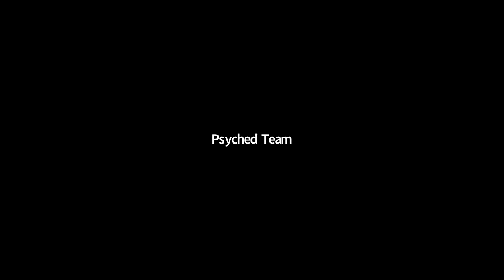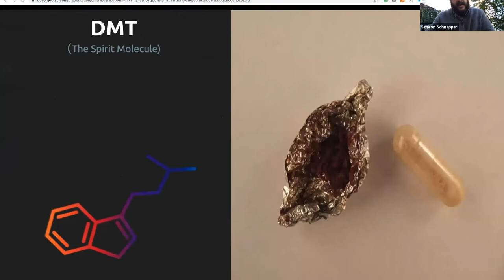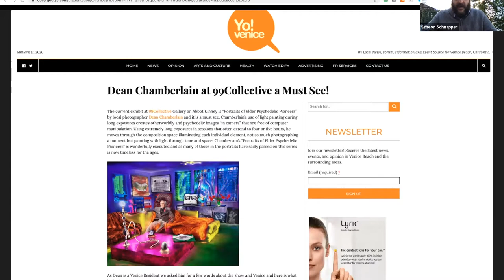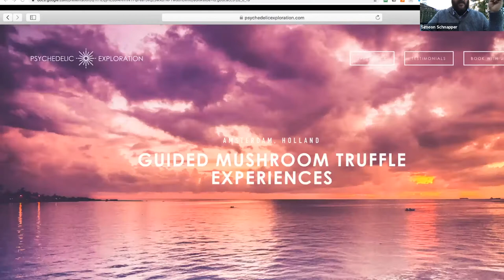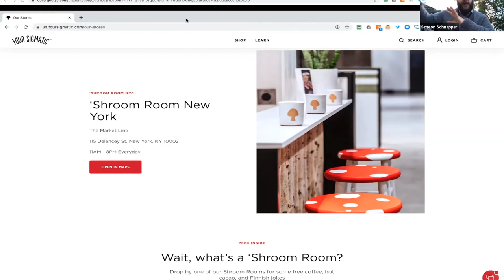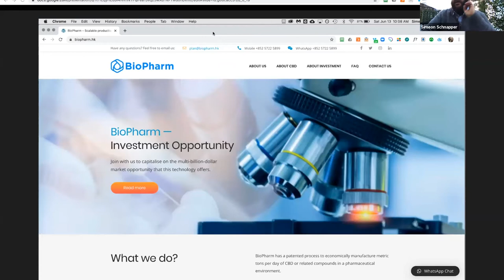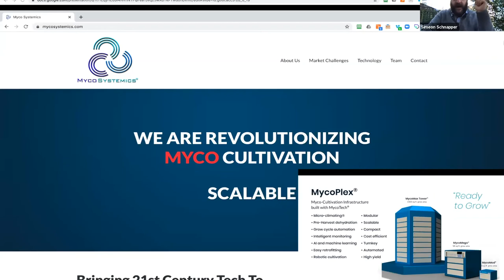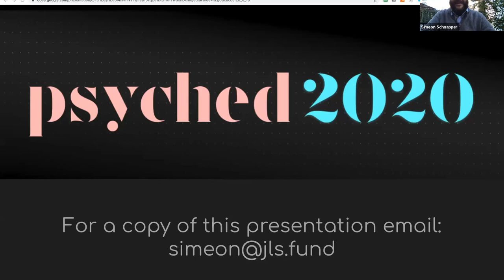Simeon Schnapper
Simeon is a life-long student of Psychedelics and has a keen awareness of the cultural regulatory and the nascent venture landscape of the mushrooming industry. He has traveled the globe participating in psychedelic conferences to living with indigenous communities. He co-founded the High Art Collective in 2008 the world’s first Psychedelic Art Gallery and MMJ Dispensary praised as a paradigm shift at the very beginning of the end of prohibition. Simeon advises several psychedelic startups, is a founding partner at JLS a plant medicine fund, is an Aspen Institute Fellow and a member of NYMS (New York Mycology Society).